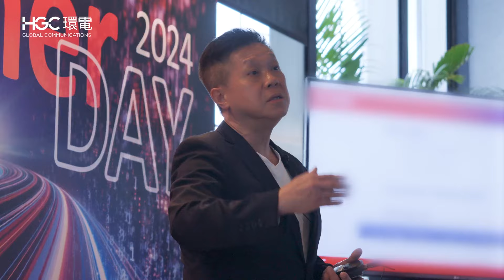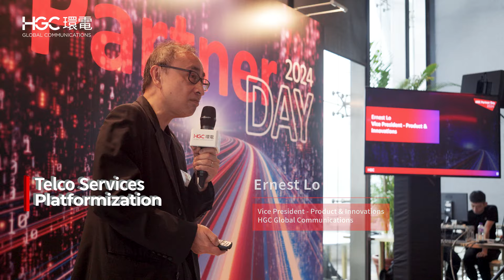Event Highlights [HGC Partner Day 2024]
HGC Partner Day 2024 was successfully held on 23 May with over
150 top international technology partners, global vendors, Chinese
tech giants, and prominent ICT players, banker and media friends
from Hong Kong and around the world.

During the insightful sessions, we shared our recent successes,
advancements and growth opportunities. A key highlight was the
impressive achievements of HGC’s Multi-cloud Connect Service,
which has been successfully launched in 8 cities worldwide for years.

We were honored to have esteemed guests from Vocational Training
Council (VTC), Hong Kong Applied Science and Technology
Research Institute (ASTRI), Hong Kong-Shenzhen Innovation and
Technology Park (HSITP) as panelists to share their invaluable
insights and expertise on AI development.

A special shout-out goes to Dr. Charleston Sin, Board of Director of
Hong Kong Cyberport Management Company and Executive Director
of mCommerce Online, for gracing the event with his presence.